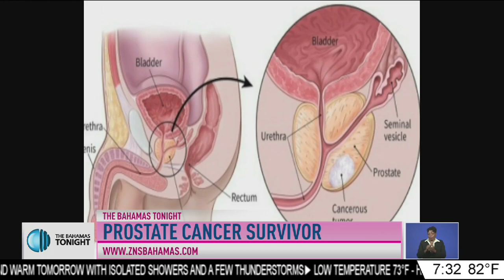PROSTATE CANCER SURVIVOR - LAISH BOYD